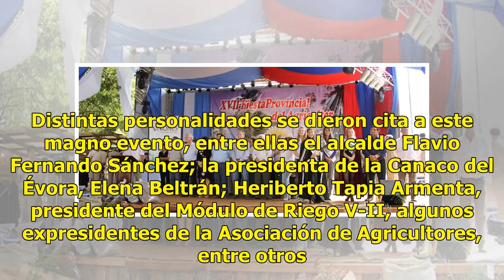Agricultores de fiesta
Guamúchil, Sinaloa.- Con una auténtica fiesta los agricultores de la región del Évora celebraron a lo grande su día. En las instalaciones de la Asociación de Agricultores del Río Mocorito se dieron cita cientos de agricultores para pasar una tarde muy agradable. El presidente  de la AARM, Aurelio Lu...